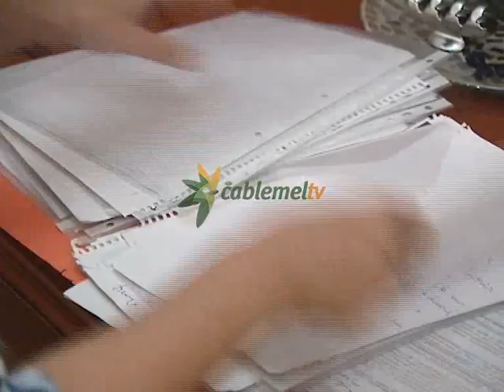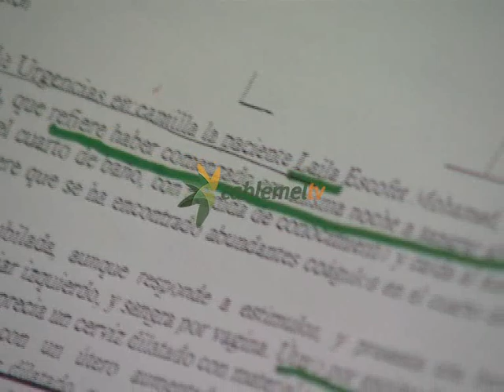Condenada a 17 años,6 meses y un día de prisión la madre de la bebé encontrada muerta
La Audiencia Provincial ha condenado a 17 años 6 meses y un día de prisión a Leila Escofet y a su madre Fatima Mohamed y a 15 años a la pareja sentimental de Fatima, Ángel Márquez. Todos ellos declarados culpables por el Jurado popular por el asesinato del bebé de Leila en diciembre de 2012. Según ha explicado el presidente de la Audiencia en una entrevista exclusiva a la redacción de Informativos Cablemel Televisión, ha aplicado la pena mínima por asesinato para los tres y establecido el agravante de parentesco a la madre y abuela del bebé. El magistrado lo tiene claro,  "Los tres sabían lo que hacían por eso han salido condenados". Por su parte, los abogados defensores ya han anunciado que van a recurrir la sentencia y llegar hasta el final.